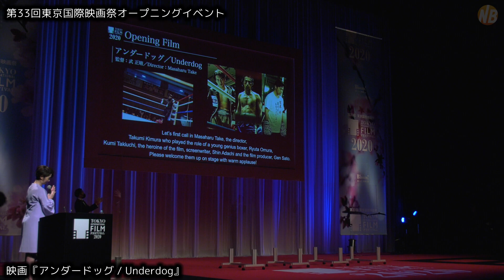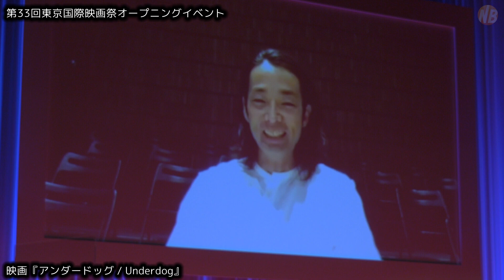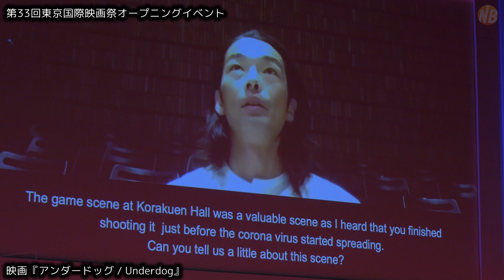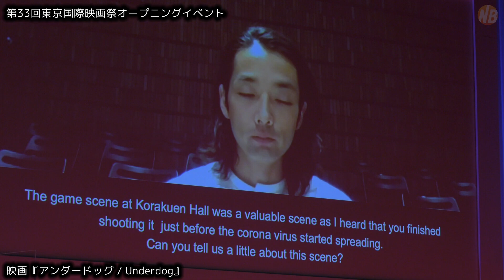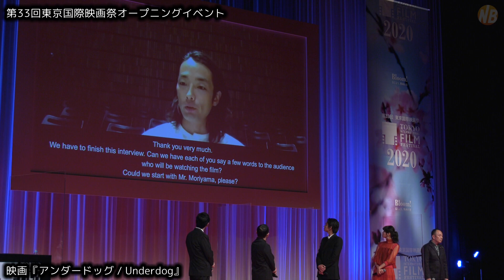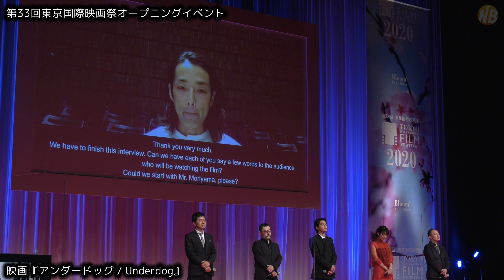映画『アンダードッグ / Underdog』第33回東京国際映画祭オープニングイベント(English)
第33回東京国際映画祭オープニングイベントより、映画『アンダードッグ』（TOKYOプレミア2020／オープニング作品）のオープニングセレモニー動画（with English translation）。
"Underdog"(Tokyo Premiere 2020 / Opening Film) from The 33rd Tokyo International Film Festival Opening Event

監督 Director / 武正晴 Masaharu Take
脚本 Screenwriter / 足立紳 Shin Adachi
Actor / 北村匠海 Takumi Kitamura
Actress / 瀧内公美 Kumi Takiuchi
Actor / 森山未來 Mirai Moriyama
Producer / 佐藤現 Gen Sato

■開催期間：2020年10月31日（土）～11月9日（月）
■会場：六本木ヒルズ、EX シアター六本木、東京ミッドタウン日比谷 日比谷ステップ広場、東京国際フォーラム ほか

撮影場所：東京国際フォーラム ホールC
サムネイル画像クレジット：(C)2020 TIFF